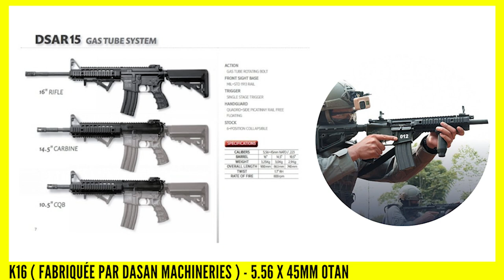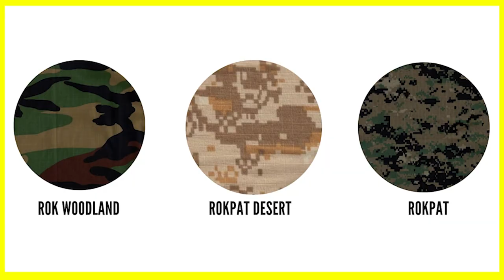🥡DECOUVERTE | LA REPUBLIQUE DE COREE " ROK "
⚠ Cette vidéo est APOLITIQUE ! Nous avons mis en place cette série pour vous faire découvrir les différents équipements déployés durant des conflits.

🟢 Merci aux membres de la communauté MSOC19, pour l'aide apporter à la réalisation de cette vidéo.

📌 Chapitres :
Introduction 0:00
Histoire de la République de Corée 0:10
L' armement utilisé par le ROK 07:00
Le matériel individuel du soldat 12:00

☎ Boutiques Partenaires et Codes Promo

- 10% avec le code MSOC19

- 10% avec le code MSOC19

-10% avec le code MSOC10 ( hors optique et balistique )

-10% avec le code MSOC 19